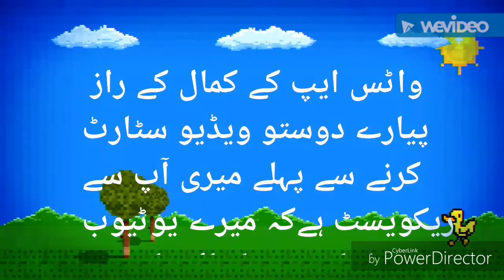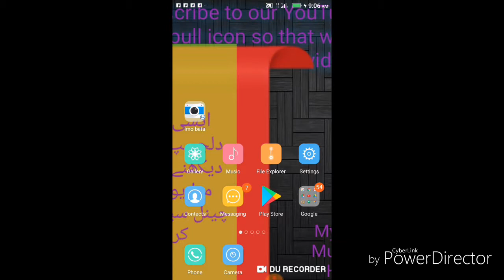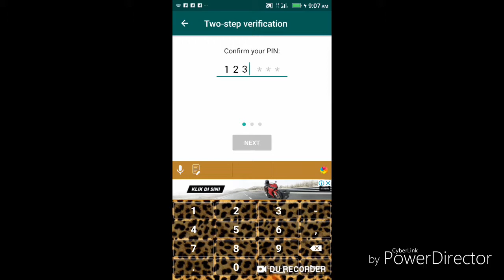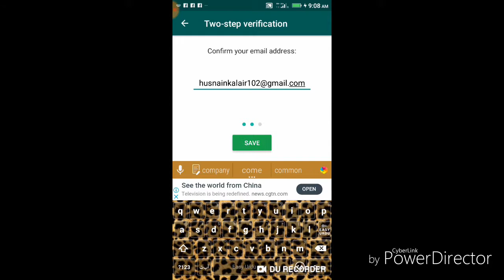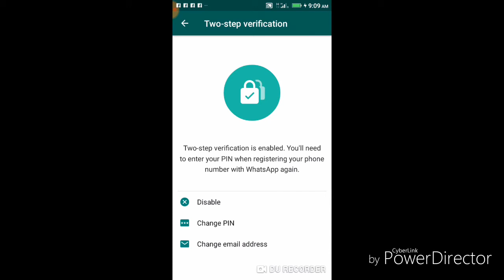Whatsapp secret setting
Hi!
My name is Mohammad Hussain
This video is very awesome video Because of what's said about the cigarette setting of WhatsApp
If you open this setting then there is no one in the world, the loan can not steal your data